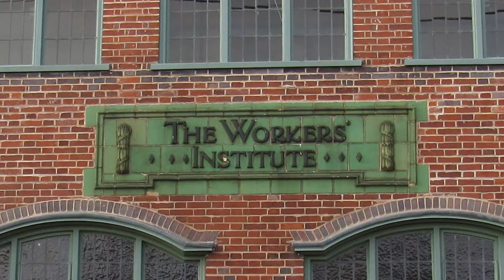Adventures Through Time - Episode 1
Join our explorers in the first episode as they visit the Workers' Institute from Cradley Heath and go back in time to hear about the story of Mary Macarthur and the Chainmakers' strike.

Established in 1978, Black Country Living Museum is one of the UK’s leading open-air museums. Designated by Arts Council England for the quality and national significance of its collections, it attracted over 300,000 visitors in 2022.

Visitors can experience sights, sounds, smells, and tastes of the Black Country as they explore shops, houses and industrial workshops rebuilt in the Museum’s canalside village. From the Industrial Revolution to post-war prosperity, they will discover the history of a small region that made a big impact on the people, culture and industry of the world by meeting historical characters that bring back to life the people that made this place home, from metalworkers and miners to nurses and schoolteachers – and even a pub landlord or two.